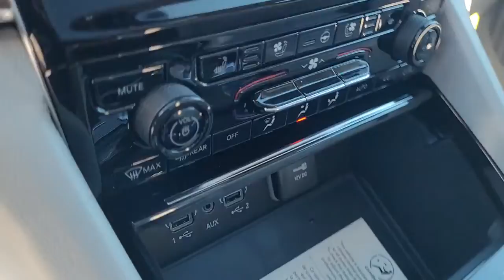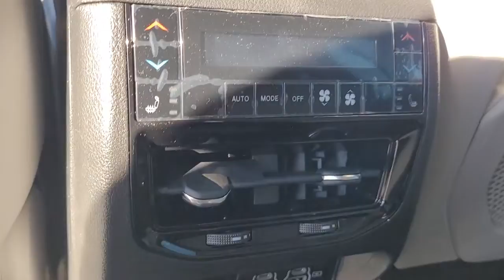2022 Jeep Grand_Cherokee_L Overland Park, Lenexa, Shawnee Mission, Olathe KS, Kansas City, MO J22019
Baltic Grey Metallic Clear Coat New 2022 Jeep Grand_Cherokee_L Summit 4x4 available in Overland Park, Kansas at Reed Chrysler Dodge Jeep Ram Overland Park. Servicing the Lenexa , Shawnee Mission, Olathe KS, Kansas City, MO area.
2022 Jeep Grand_Cherokee_L Summit 4x4 - Stock#: J220193 - VIN#: 1C4RJKEG7N8511624

7020W Frontage Rd.

Sunroof 3rd Row Seat NAV Heated Leather Seats Remote Engine Start Panoramic Roof ENGINE: 3.6L V6 24V VVT UPG I W/ESS TRANSMISSION: 8-SPEED AUTOMATIC (850R... ADVANCED PROTECH GROUP IV Tow Hitch 4x4 Quad Seats Alloy Wheels. Summit trim Baltic Grey Metallic Clear Coat exterior. EPA 25 MPG Hwy/18 MPG City! Warranty 5 yrs/60k Miles - Drivetrain Warranty; KEY FEATURES INCLUDE: Navigation 4x4 Remote Engine Start Panoramic Roof Sunroof OPTION PACKAGES: ADVANCED PROTECH GROUP IV Interior Rear Facing Camera Head Up Display Rearview Autodim Digital Display Mirror Night Vision/Pedestrian-Animal Detection ENGINE: 3.6L V6 24V VVT UPG I W/ESS (STD) TRANSMISSION: 8-SPEED AUTOMATIC (850RE) (STD). BUY FROM AN AWARD WINNING DEALER: ***Your VALUES DRIVEN Family owned dealership in the Heart of Johnson County*** .